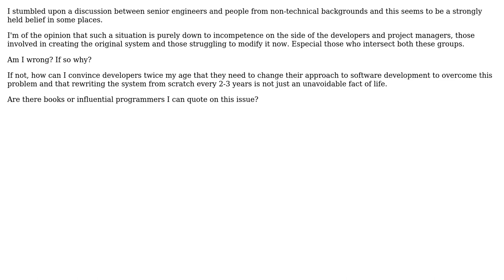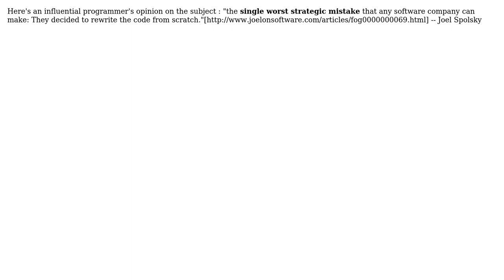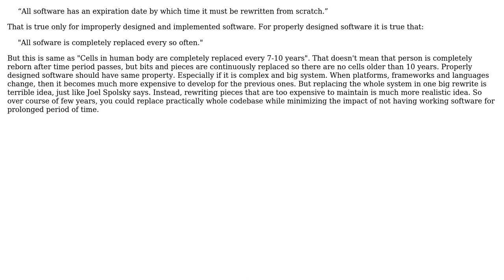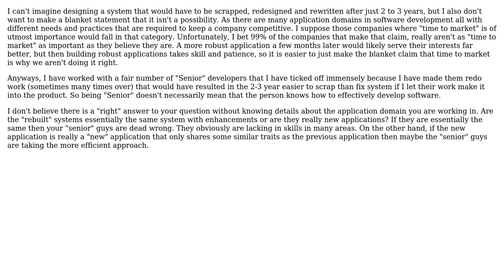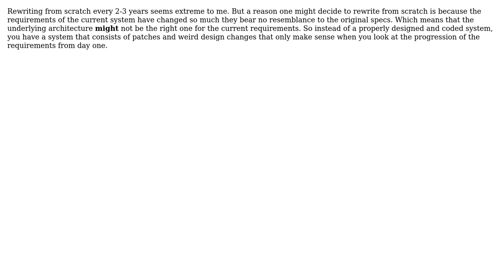"All software has an expiration date by which time it must be rewritten from scratch."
Software Engineering: "All software has an expiration date by which time it must be rewritten from scratch."

With thanks & praise to God, and with thanks to the many people who have made this project possible! | Content (except music & images) licensed under CC BY-SA | Music | Images & others | With thanks to user user2675345 user Tundey user Pascal user Julia Hayward user John Bode user gbjbaanb user Euphoric user Dunk and the Stack Exchange Network Trademarks are property of their respective owners. You are responsible for your own actions.